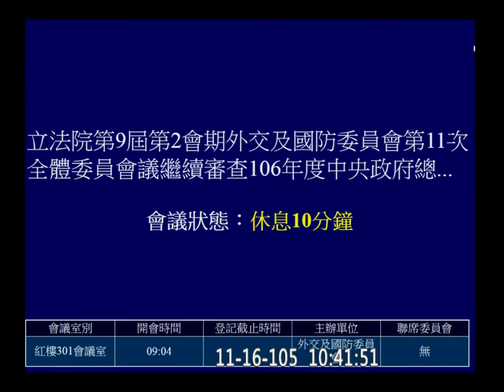20161116 外交國防 1 【立法院演哪齣？】